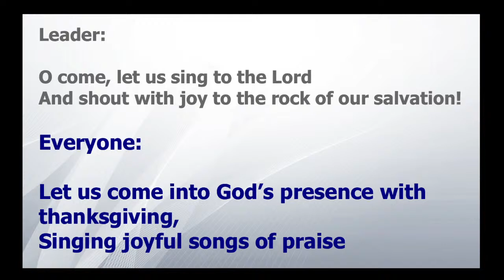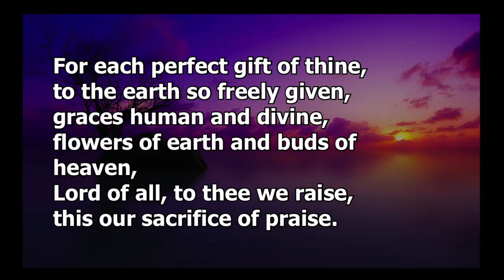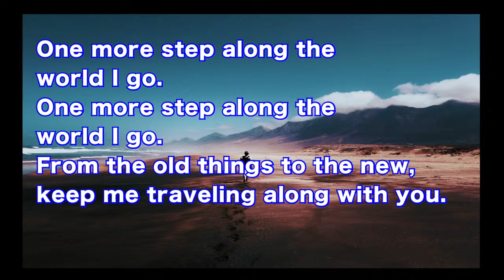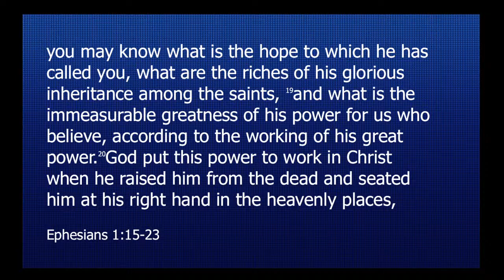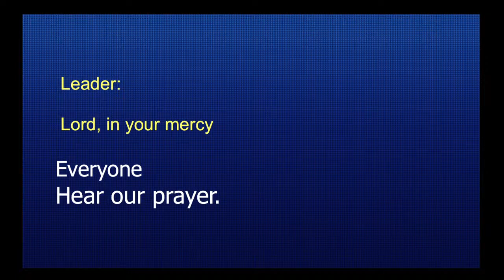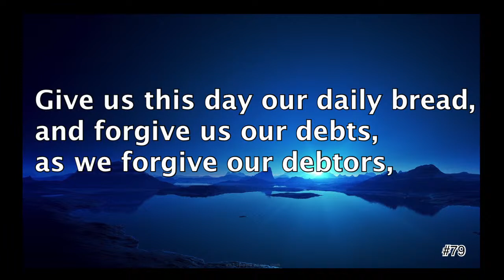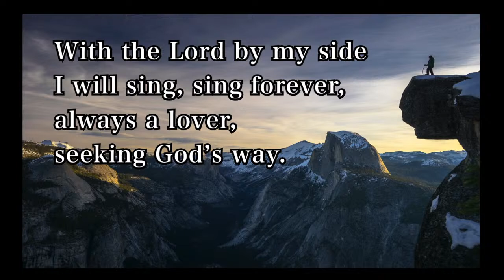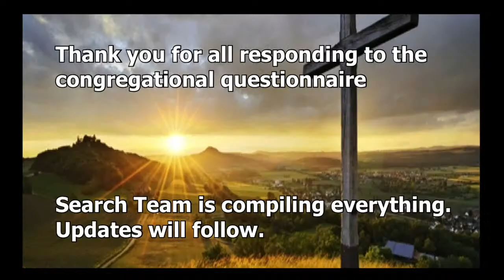Westminster Service May 29, 2022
Westminster welcomes you to join us Sunday in person or on line!
Music is presented for the worship service under CCLI License # 439917 and is streamed under CCLI license # 20933244